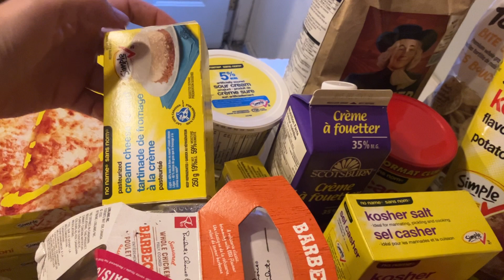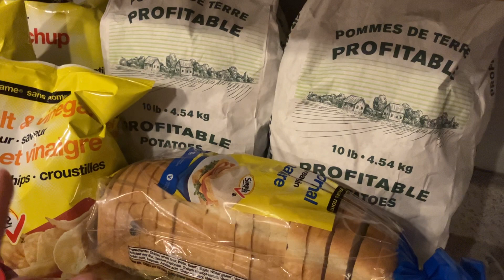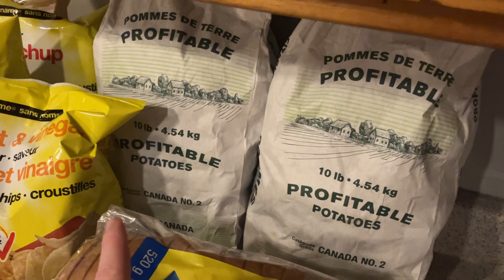Nova Scotia Christmas Groceries, December 2023 week 3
December week 3 of grocery shopping was a budget buster. Lots of specialty items that we buy once a year. Hopefully I can still stay on budget for the month of December but I do have some extra funds set aside just in case. What are some of your holiday grocery splurges?